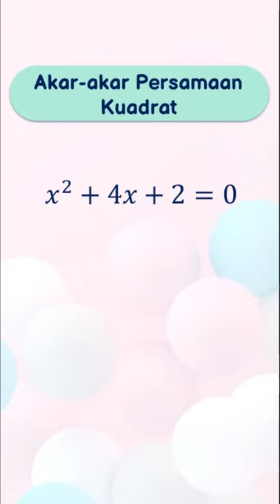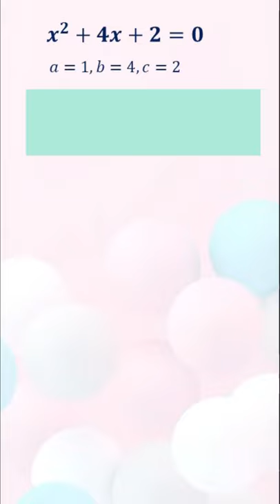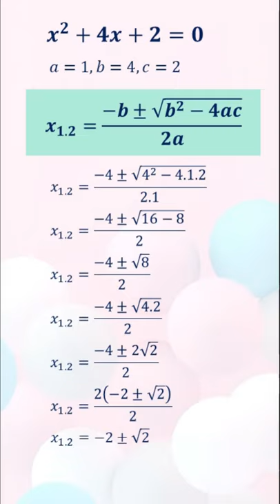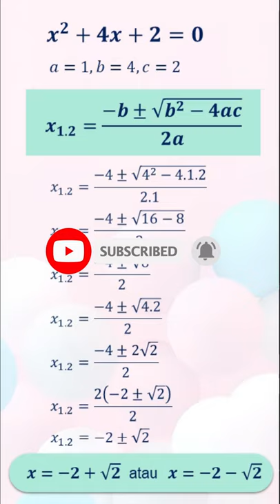CARA MENCARI AKAR PERSAMAAN KUADRAT DENGAN RUMUS ABC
Video ini membahas cara mudah menentukan akar persamaan kuadrat dengan rumus abc.
Persamaan kuadrat adalah persamaan yang variabel tertingginya berderajat dua. Ada tiga cara menentukan akar-akar persamaan kuadrat:

3. CARA MENCARI AKAR PERSAMAAN KUADRAT DENGAN RUMUS ABC